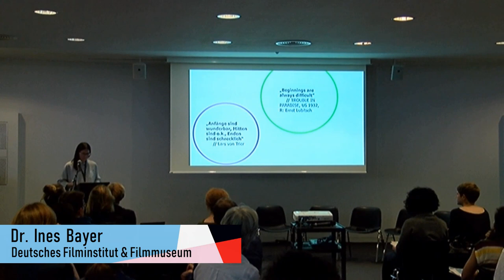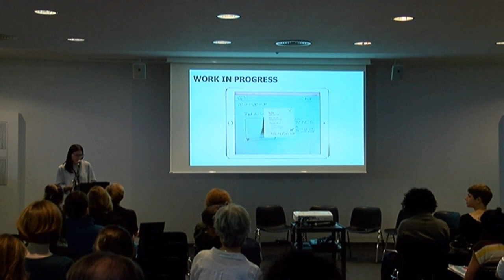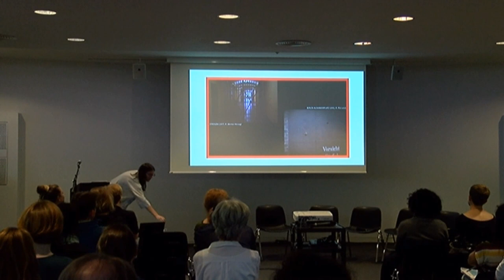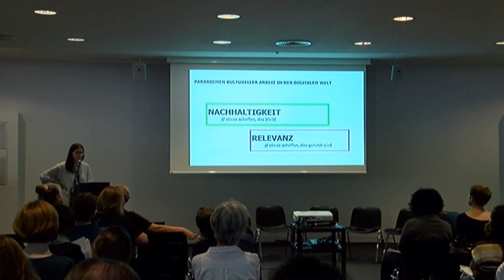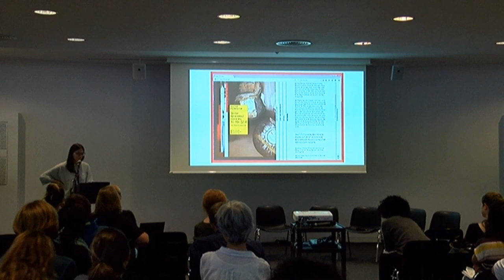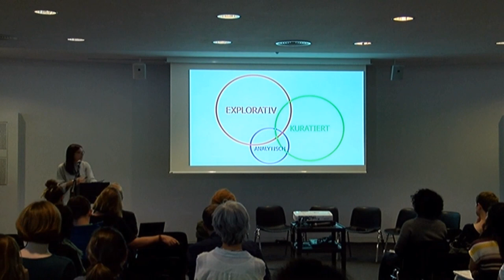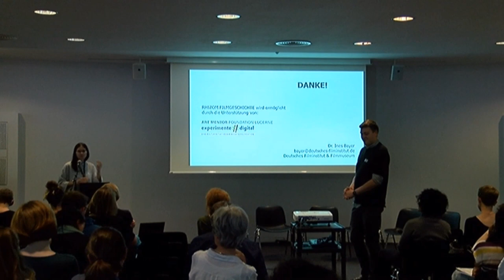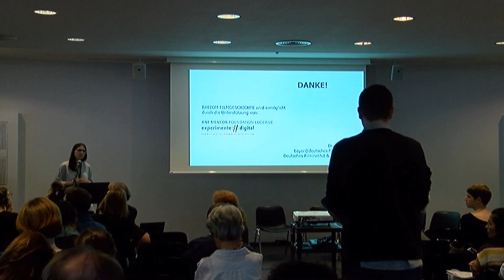Rhizom Filmgeschichte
Dr. Ines Bayer (Deutsches Filminstitut & Filmmuseum)